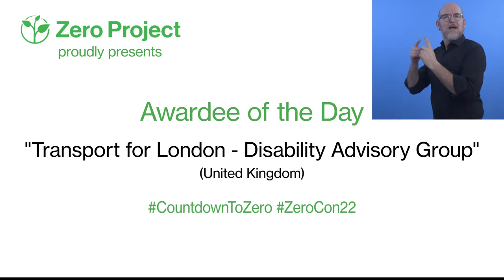Awardee of the Day: Independent Disability Advisory Group, United Kingdom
Zero Project Awardee Independent Disability Advisory Group (IDAG) consists of people with disabilities, who help Transport for London (TFL) to identify key issues and barriers to access public transport.

The IDAG helps understand the impact that accessible transport has on customers with disabilities. In 2020 alone, IDAG and TFL worked on 53 projects, such as the reconstruction of train stations. Commuter feedback is also taken into account.

Share today's CountdownToZero video and inspire others to remove barriers for all!

As one of 76 Zero Project Awardees from 35 countries, IDAG of Transport of London will be recognized at the Zero Project Conference ZeroCon22 in February 2022. for more information.